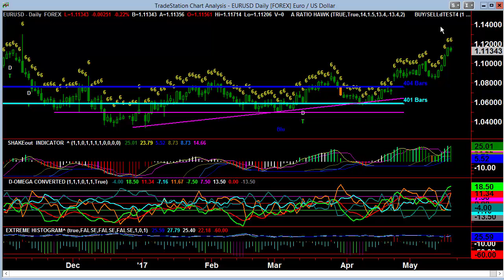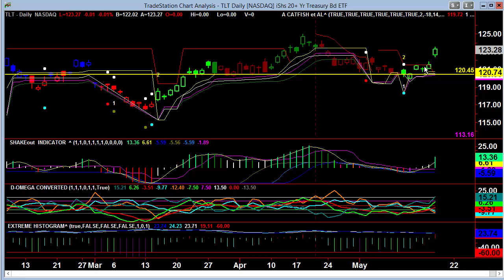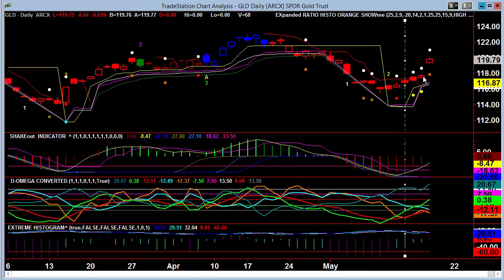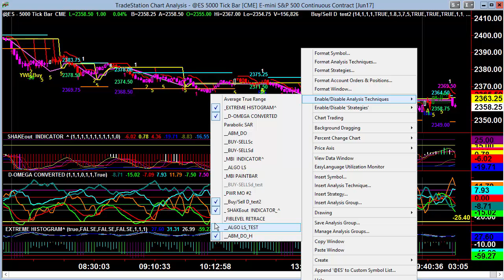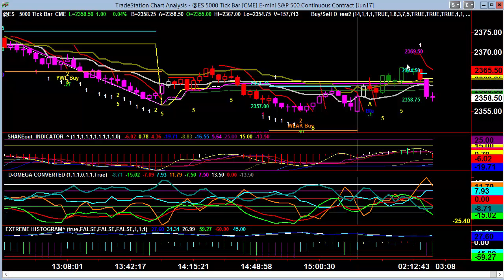Video Report May 18, 2017